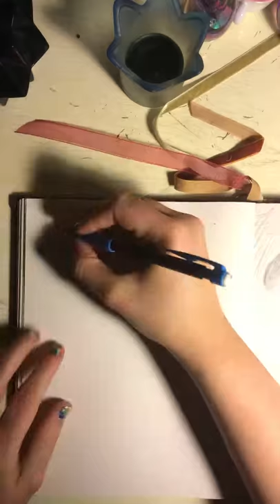Time Lapse Concept Art for Fallout-by Marianas Trench.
Art by me based on my interpretation of Fallout by Marianas Trench.